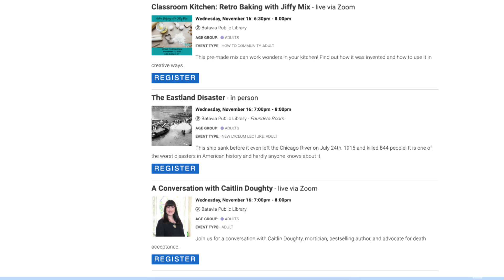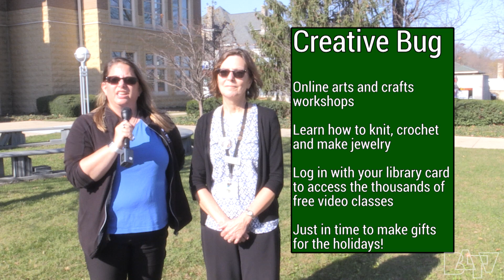Check it Out, November 10 2022